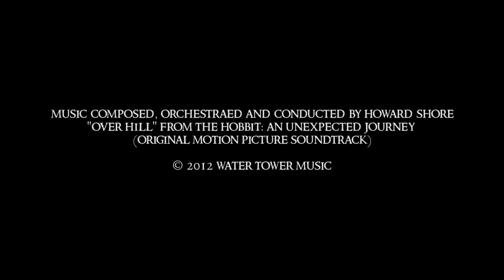The Carillon: Sony NEX FS 100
Filmed on location at Garvan Woodland Gardens, Hot Springs, Arkansas

Filmed with the Sony NEX FS100 with Rokinon Cine CV35-C 35mm T1.5 lens

Music composed, orchestrated and conducted by Howard Shore
"Over Hill" from The Hobbit: An Unexpected Journey (Original Motion Picture Soundtrack)